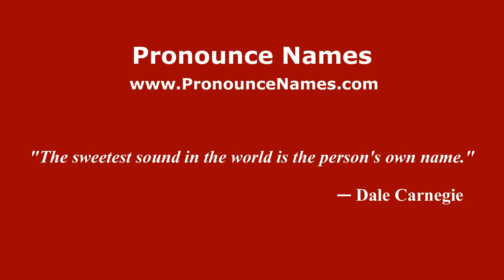How to pronounce Raffaele Longo (Italian/Italy) - PronounceNames.com